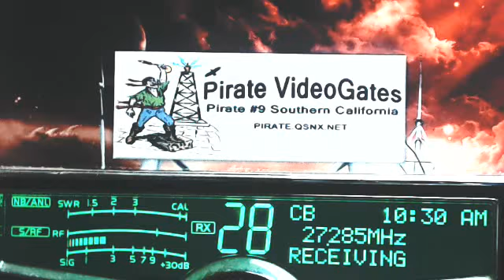10AM 1030AM PST 11 08 14 RAW Time & Handles in description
00:00, SlimJim AR, Pirate#9 CA, 999 BackBone TX, CoonDog AR,
05:00, 393 CiscoKid KY, Pirate#9 CA, 212 SW MO,
10:00, 22 DoubleDuce IN, WhiteRaven BC, BackBone TX, 601 IL, WhiteRaven BC, 514 MO, GrayWolf AR,
15:00, 1501 Fishman KY(+), GrayWolf AR, Banjo TN(+),
20:00, Banjo TN(+), 302 Boss AL,
25:00, 302 Boss AL, 123 TopGun TN, TexasTom TX